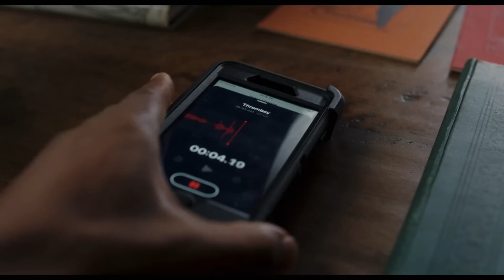Knives Out Trailer #2 (2019) | Movieclips Trailers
Check out the official Knives Out trailer starring Chris Evans!

US Release Date: November 27, 2019
Starring: Ana de Armas, Chris Evans, Daniel Craig
Directed By: Rian Johnson
Synopsis: A detective investigates the death of a patriarch of an eccentric, combative family.